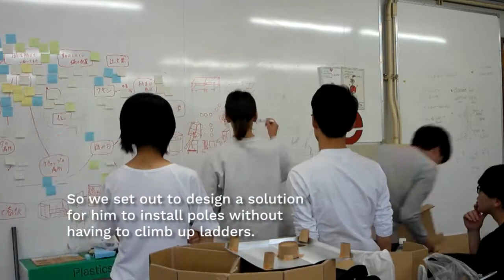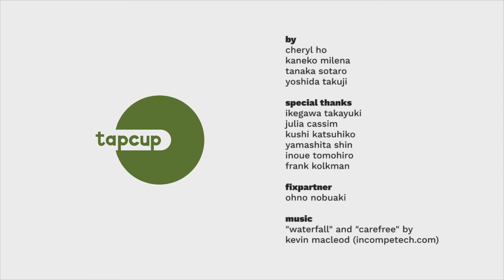Farming Tool for Ohno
Ohno is a 70-year-old farmer who took up the profession after his retirement and has a limited budget for equipment and tools.This Fixperts team helped Ohno find a safe, cheap and easy way to install poles on his farm.

Fixperts: Cheryl Ho, Milena Kaneko, Sotarou Tanaka and Takuji Yoshida
Fix Partner: Ohno
Education Institute: Kyoto Institute of Technology, Japan